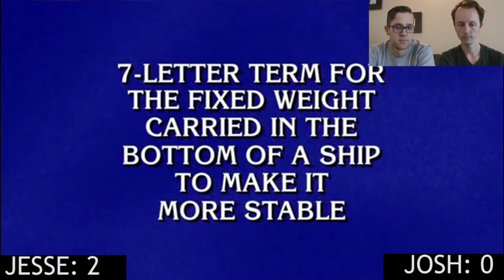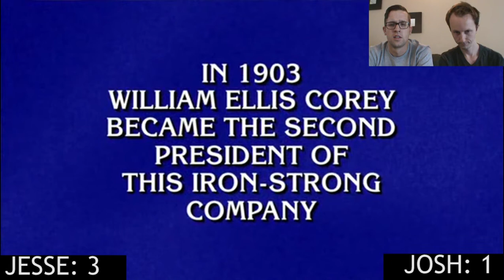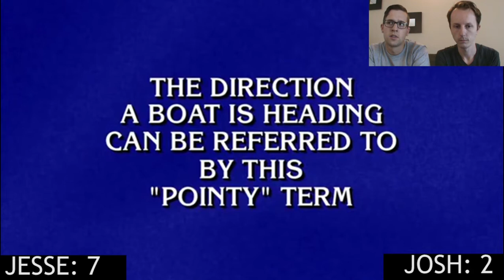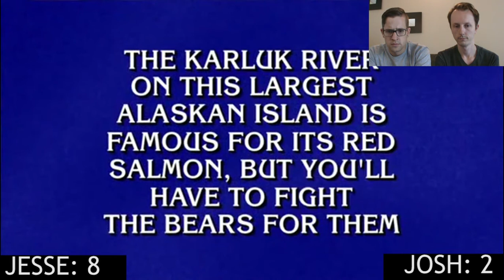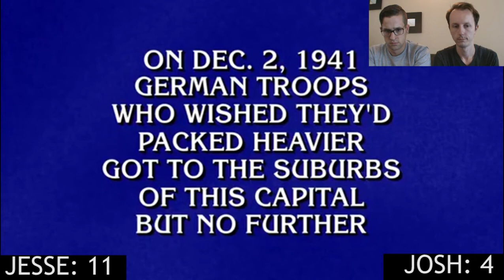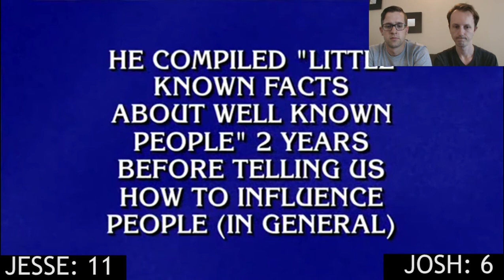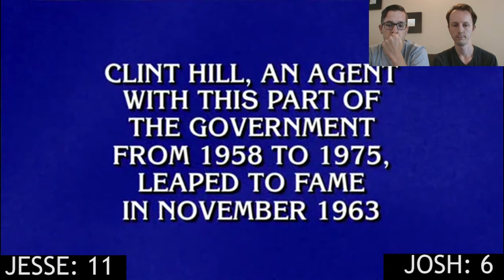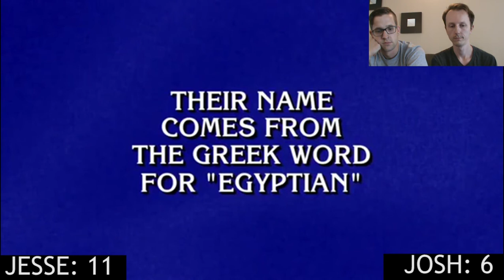ROCK PAPER SCISSORS - Jeopardy! Episode 4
What happens when the two of them say the same correct answer at the same time? Find out the answer to this question and more!